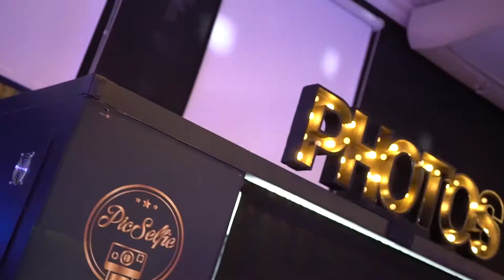Fiesta de 15 Vicoria Resumen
Promos para 15 años.

📸 Fotos y video en máxima calidad y resolución.

Consultanos tu pedido y arma el combo como quieras.
Pagos en efectivo y con tarjeta de crédito 💳.